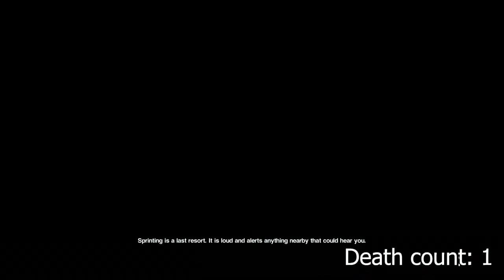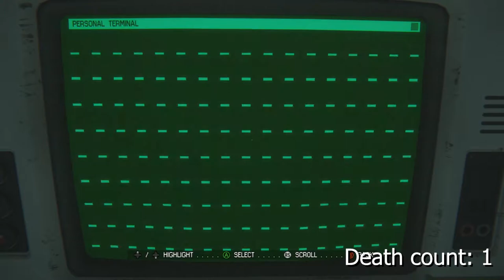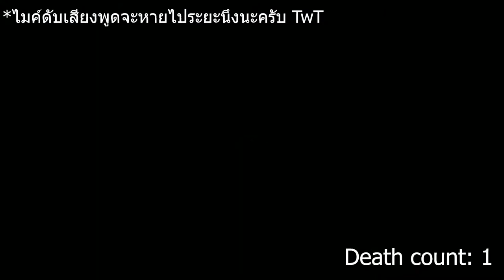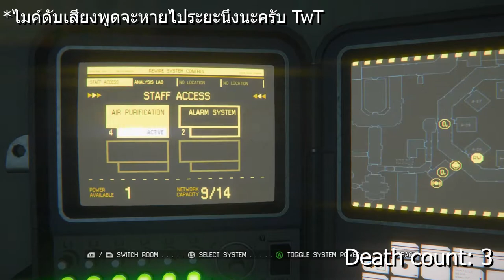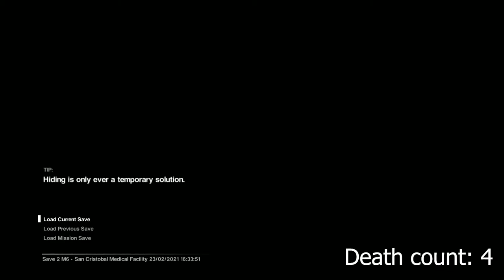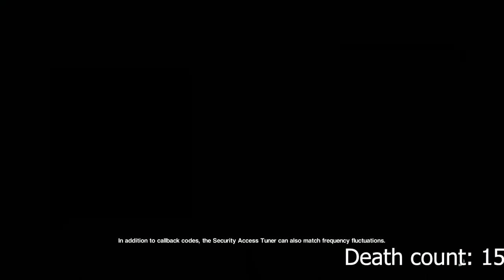Alien: Isolation - ยิ้มแฉ่งฟันสวยขายาวแสลนเดอร์ EP3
Alien: Isolation EP3
เล่นยาวมาก ตัดมา ชั่วโมงกว่าอีกแล้ว หวังว่าดูแล้วจะไม่หลับกันนะ
*ไมค์มีดับกลางคลิ๊ปอีก จะร้องไห้..
I played so long. this clip over 1 hr. I hope you watch but not sleepy
*mic has a problem again. i want to cry.
Alien: Isolation The Horror game, Survival game